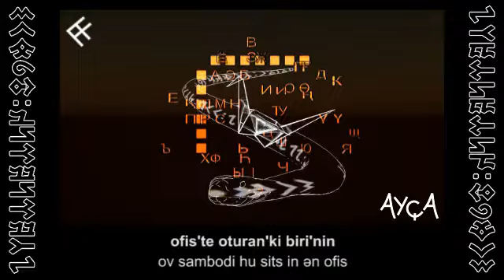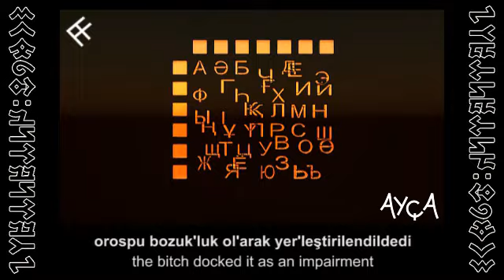Reflections on Dyslexia : Typographic Work and Its Role in Language Learning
~ mystery linguistics theatre ~ surreal visual poetry - bilingual turkic metre ~

SONGLINE: Ayben - Yol Ver, Wombat Kazakh Dyslexia Map
YER: North East Of The Ukranian & Italian Twisters

A poem criticizing the misuse and misrepresentation of the term "dys," offering a playful yet critical examination of language and authority, and challenging the legitimacy of self-identified experts on language impairments.